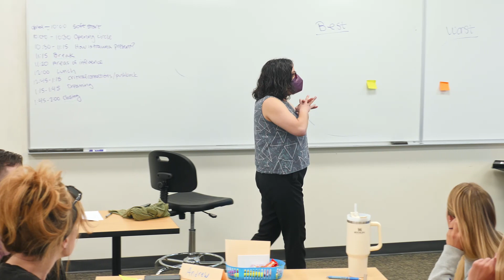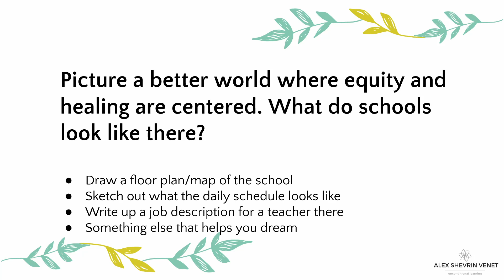Alex Shevrin Venet: Dreaming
As educators , we know our schools need to be safe , caring places where all
students can learn - and we also know there are so many barriers before
that dream becomes a true reality. How should a caring and justice - oriented
teacher get started in the face of pushback , complex systems , and limited
time? In this workshop , we’ll explore how we can find our spheres of
influence ,use our strengths to determine our role as change - makers ,and
build critical connections with others in this work . Educators will leave the
workshop with an action plan to take back to their communities .